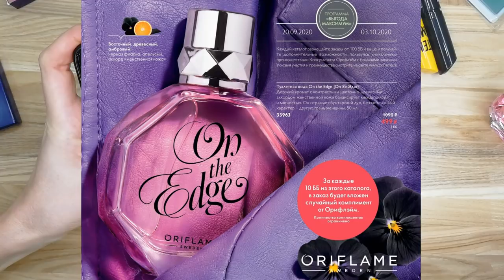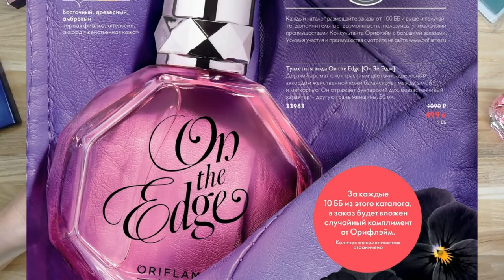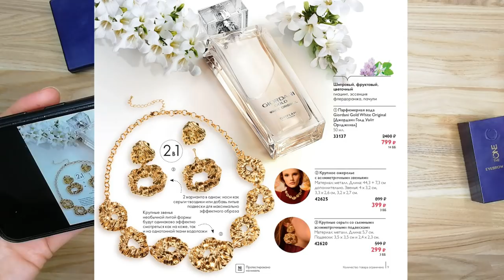ОБЗОР КАТАЛОГА Oriflame №13-2020 "ВЫГОДА МАКСИМУМ"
По Вашим просьбам сняла обзор дополнения к каталогу Oriflame №13-2020 каталог "Выгода Плюс". Напоминаю, воспользоваться данными каталогами могут только консультанты, совершившие в предыдущем каталоге заказы от 100 ББ.